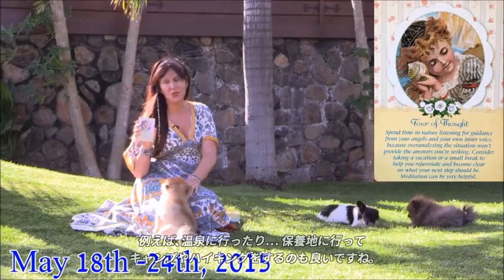５月18日（月）～ 24日（日）のウィークリー・オラクルカード・リーディング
オラクルカードのドリーン・バーチューが毎週行っている「ウィークリー・オラクルカード・リーディング」、５月18日（月）～24日（日）分を日本語訳しました。
使用デッキは「ガーディアンエンジェルタロットカード」。
庭から動物たちとお届けする今週のリーディングは...？